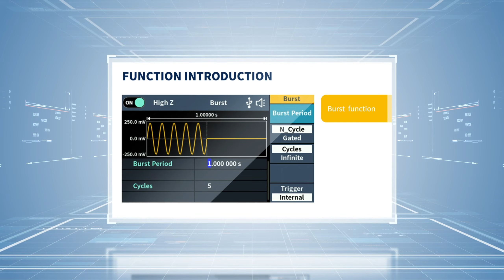OWON DGE1000 Waveform Generator: Small Body, Integrated Power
The DGE1000 waveform generator is both compact and exquisite,  integrates myriad functions into one. With its single-channel output, it handles all signal generation needs with ease, guaranteeing seamless communication.